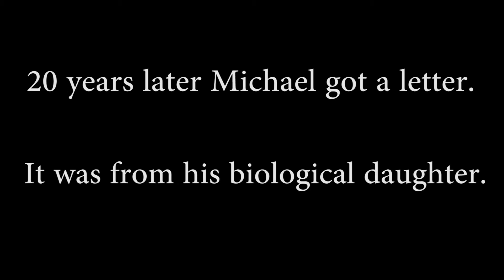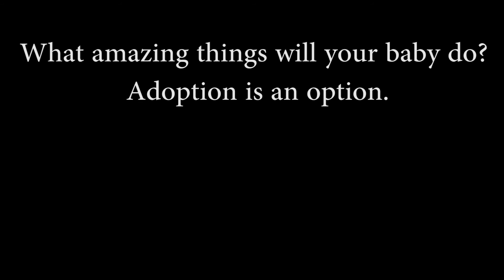Michael's Abortion Sotry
Michael and his girlfriend were both 17. Planned Parenthood told them to get an abortion. They made a different choice.

You won't believe what his daughter is doing now!

***This is one of 6 "abortion stories" we're going to share. These are not for pro-life people, they're not for lawmakers. These videos are for people in crisis pregnancies who are leaning toward an abortion; people who think there's no other way.